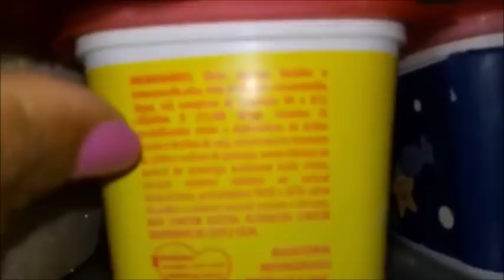O que tem na minha geladeira